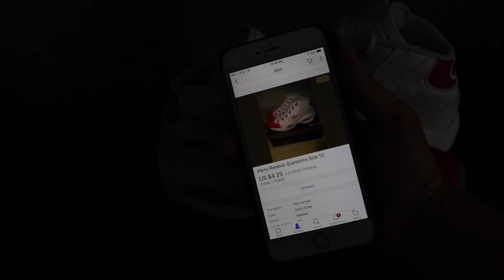REEBOK QUESTIONS FOR $15!?!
Here's a look at my recently acquired Reebok Question Mids. Enjoy!